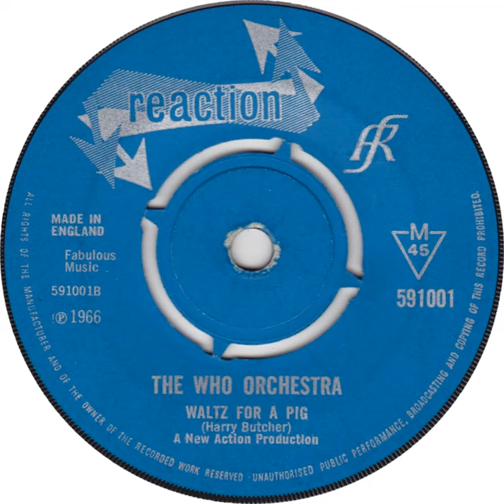(5c) The Who Orchestra - Waltz For A Pig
Mono single alternative "B" side released 14 March 1966